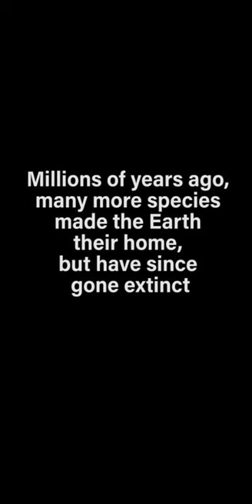10 Prehistoric Animals That went Extinct!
The animal kingdom is full of a wide variety of animals living in the seas, land, and skies. Millions of years ago, many more species made the Earth their home, but have since gone extinct. In the following gallery, browse through and discover the incredible and fascinating animals that once roamed the planet.